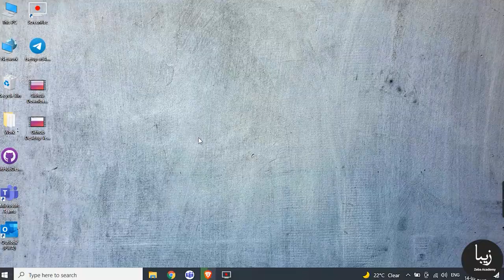Telegram Bot на Python - установка Telegram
Откройте для себя безграничный мир общения с Telegram, посмотрев наше пошаговое видео по установке, благодаря которому общение с друзьями и группами станет проще, чем когда-либо. Присоединяйтесь к сообществу Telegram уже сегодня и ощутите всю мощь мгновенного обмена сообщениями на кончиках пальцев.

Zeba Academy- международная IT-школа, специализирующаяся на ключевых технологиях и передовом образовательном контенте, охватывающем широкий спектр образовательных мероприятий в области IT. Узнать больше можно на сайте zeba.academy